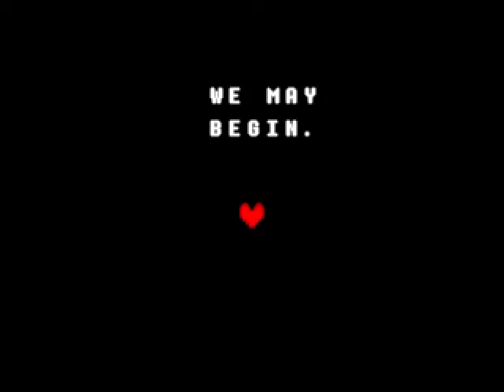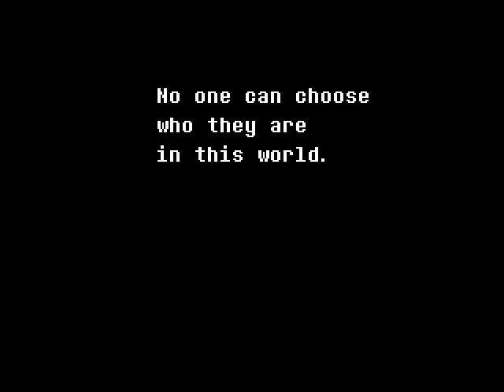Deltarune part 1 (might not make a part 2, sory might forget)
might not make a part 2, sorry might forget